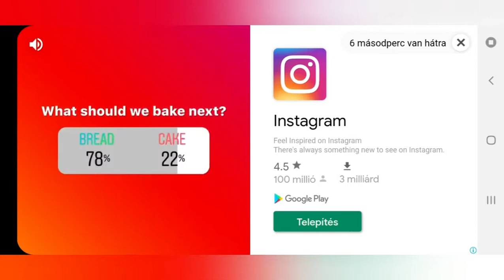Farming Simulator 16 Cow Edition Timelapse #7 Aratás , szalma szedés+eladás+fűnyírás és kultizás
Ebbe a részbe is van ám bőséges munka , a kövi rész fű aratás és vetés lesz , meg eladjuk a kicsi trágyázót , és már tervben vannak a vásárolt dolgok , ezek értéke megközelíti az 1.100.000$-t , úgyhogy be kell nyúlni a "zsebbe" ( ne gondoljatok itt rosszra! , már aki olvassa valaha )
Ha tetszett: Like  , Sub  , Notification  ( nem kötelező )